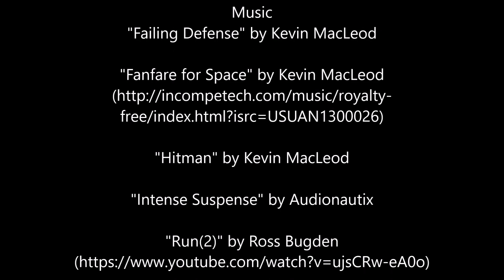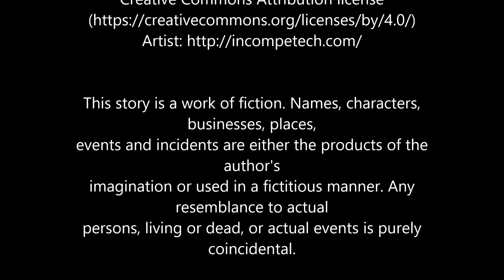[STORY TIME] Invasion Orion - Emergence - Chapter 2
KnowItAllDM narrates a story of his own writing. Don't worry, it's more entertaining than you think.

"Intense Suspense" by Audionautix

The story in this video is of my own creation, and not to be re-distributed without permission by anyone else for any reason.